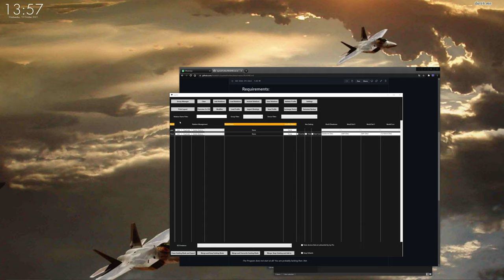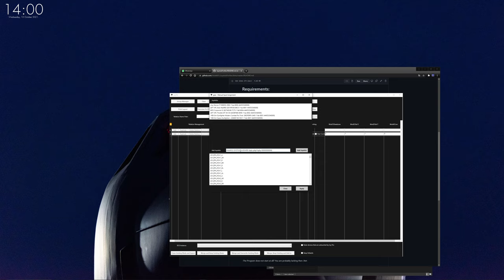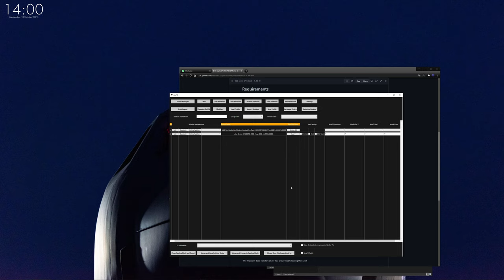#3 Bind an Button or Axis - Joy Pro - DCS World - Making Controls / Keybinds easy